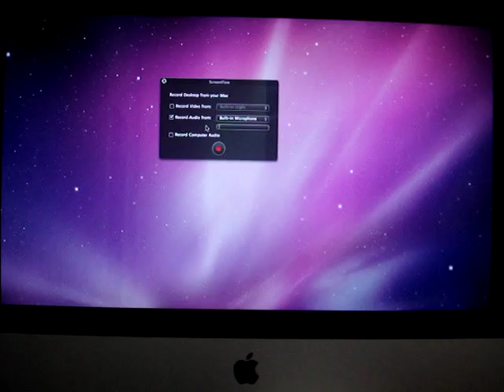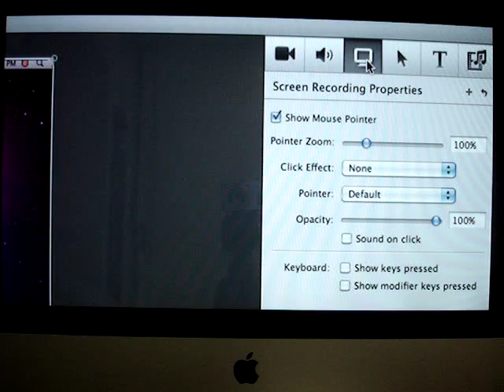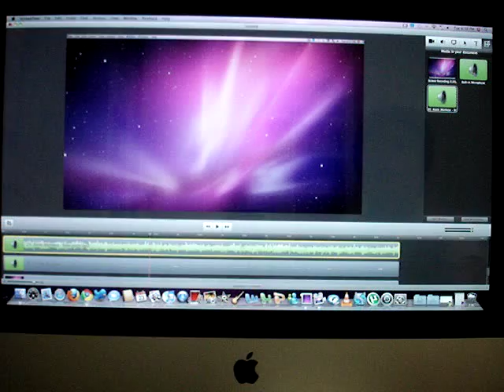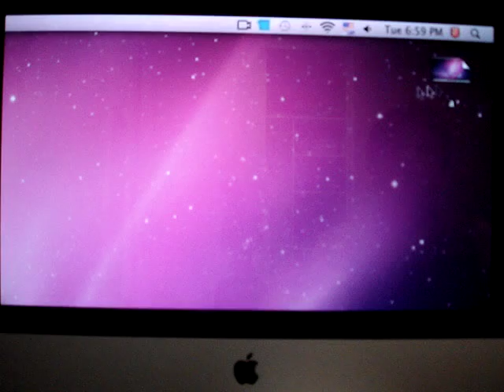How to Record Screen on a Mac ScreenFlow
Hey guys, i made this video to show u how to Record the Screen on a Mac. Hope u Enjoy.